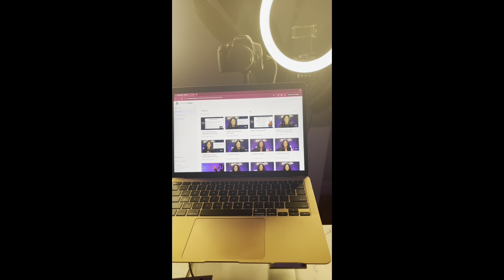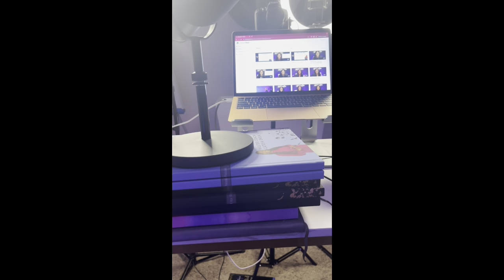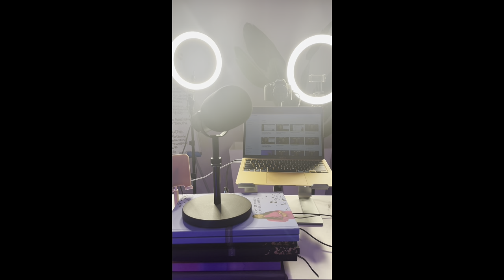Earn Money Online Using Your Intellectual Property! Behind The Scenes! MY PERSONAL SETUP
Join the Latoya Okeia Academy Group Coaching Membership to get tapped in! Let’s get to work on YOUR TRANSFORMATION!!